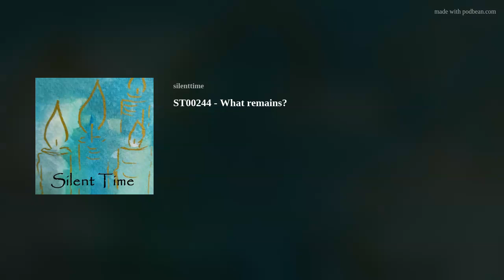ST00244 - What remains?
What remains permanently?
Many things come and go. Even things which appear to us as if they were of long term nature, yet one day they will be gone, same like ourselves.
What lasts permanently?